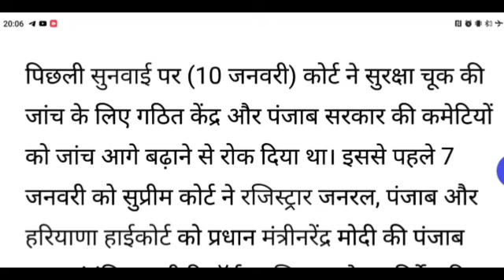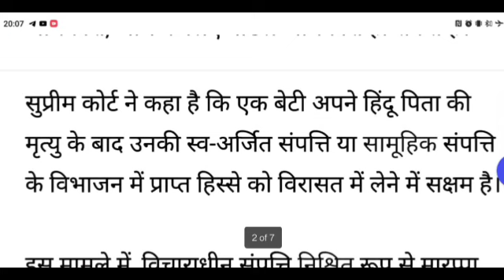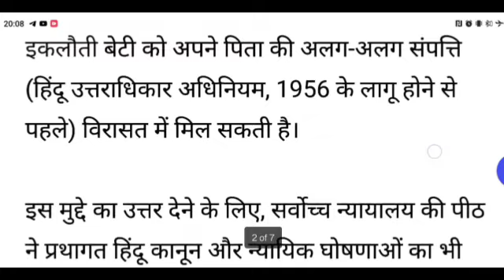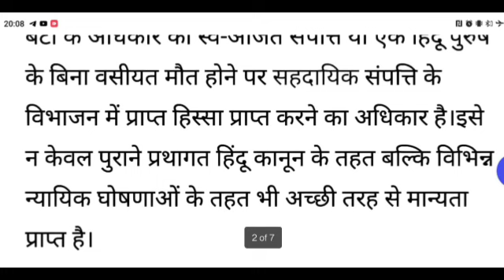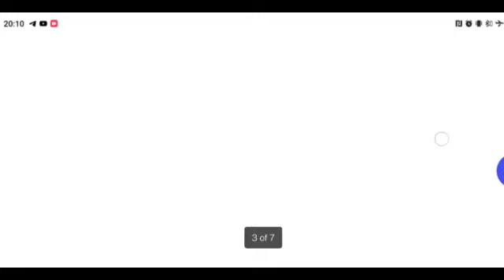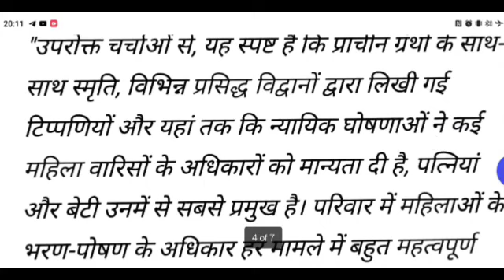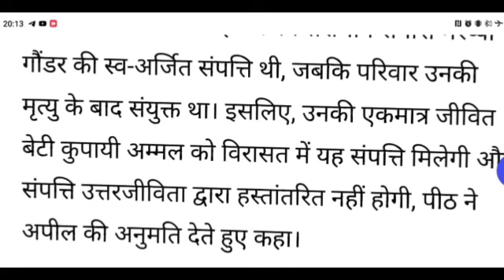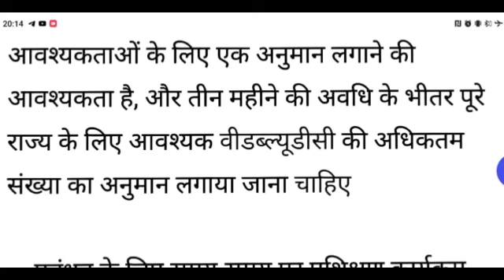Rajasthan High Court Dictation 80 WPM||Hindi Legal Dictation 80 WPM|| STENO DICTATION